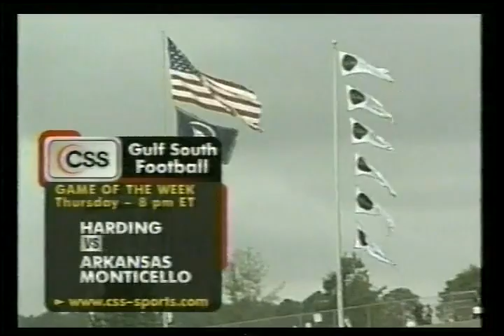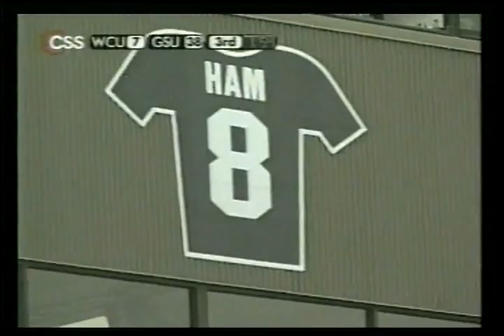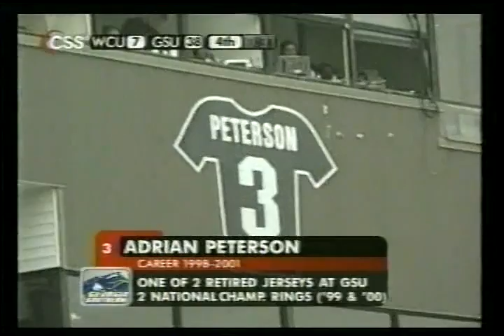2005 Week 6 - Western Carolina at Georgia Southern